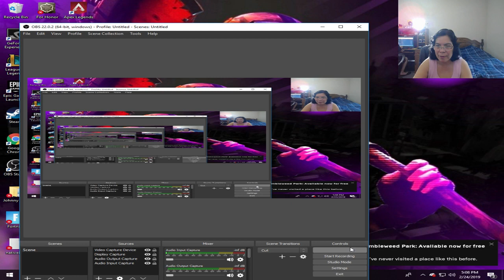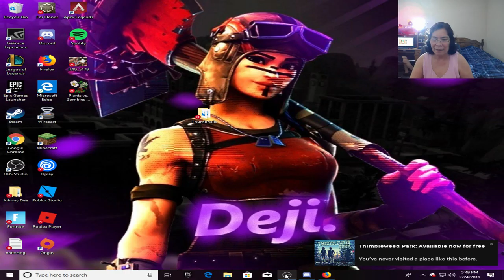From Ms. Helen's Channel | PVZ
There's gonna be a lot of uploads here from my HelenRuthPinayPride channel since I have asked David, a.k.a. Beelow to take over it and create some new contents that I'm sure are gonna be great. Watch our for it. Thanks!

This is a family channel with lots of support from its Moderators. Become a CHANNEL MEMBER and get access to Members Only Playlist, a special badge and chat emojis, access to Members Only chats, and random live streams of 'Zoom with Channel Members Only'.

If you are a minor, please never ask for your parents' credit card in order to make a Super Chat, Super Sticker, or Streamlabs donation to this channel, or to join the channel membership. MINORS ARE DISCOURAGED FROM JOINING CHANNEL MEMBERSHIP.

Johnny Dee (76) sings songs of different genres and takes requests from subscribers. Ms. Helen (57) also sings, plays Plants VS Zombies and Roblox, and live streams different topics. Our 'Virtual Family' joins the fun though the Johnny Dee Presents and Online Gaming.  We appreciate all your support!